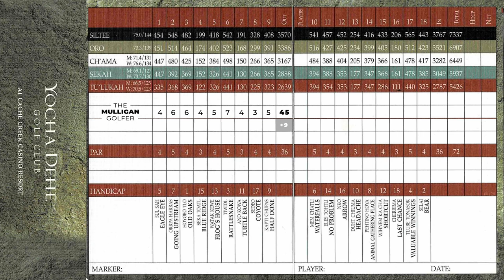065 | FORE | The Mulligan Golfer: Episode 31— Yocha Dehe Cache Creek, CA [Front 9]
Funny thing, I actually played this course back in November with the homies… but that was just one of those days where I wanted to play and enjoy the company. BUT, this time I went out specifically to film the course for you guys… I actually love this course, the upkeep here is amazing. WIth the rain we just had, it'll make the conditions a little tougher to play if you don’t hit the fairways.⛳ Also didn't hurt that its located right near Cache Creek. So we made a little staycation out of it! 🤫

If you are in this area, come play this course!.. I came out on a weekday specifically so I could get a tee time and somewhere to stay! Haha, but on the weekend this course can get a tad busy and so can the resort!... Who knows, you may even see a vlog! So let’s get into it, follow me as I play this front9. 🏌️‍♂️